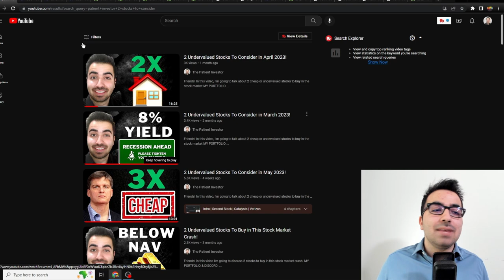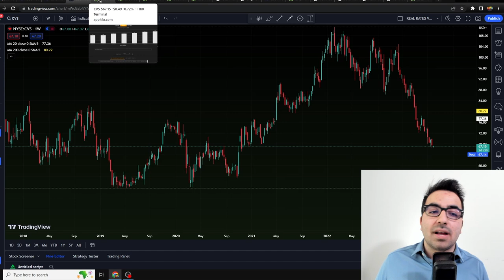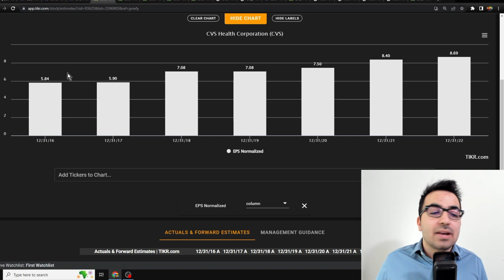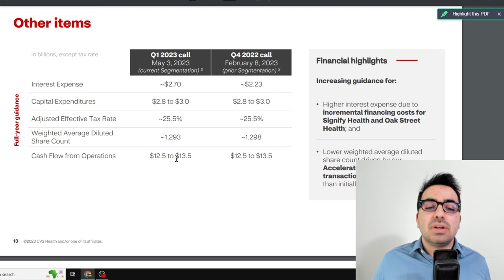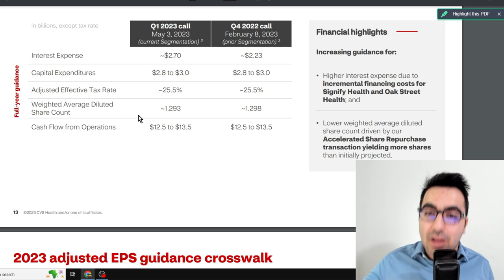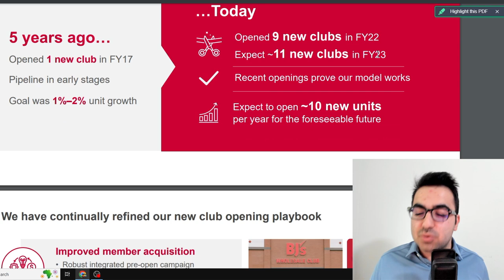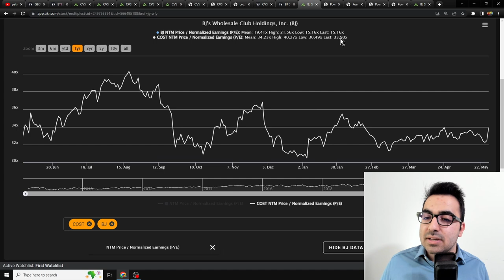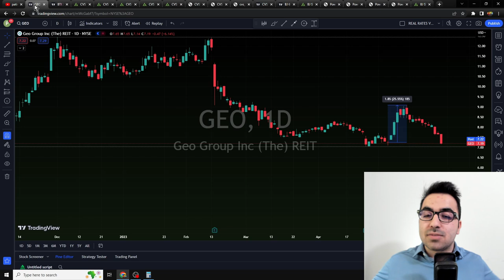2 Undervalued Stocks To Consider in June 2023!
Friends! In this video, I'm going to talk about 2 cheap or undervalued stocks to buy in the stock market.